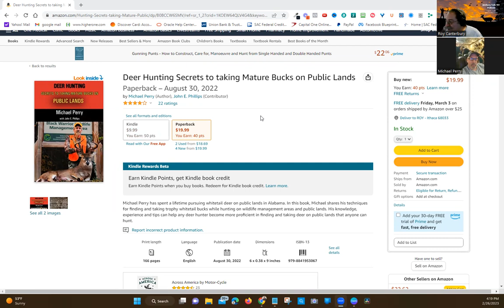Archery Talk 101 Podcast #79 - interview with Michael Perry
In this episode, we talk with Michael Perry about his archery journey.

🎯When you're ready to take your archery skills to the next level?
follow these steps👇
✅ Sep 5 Apply for a free 15-minute consultation call to see if coaching is for you by filling out this form.